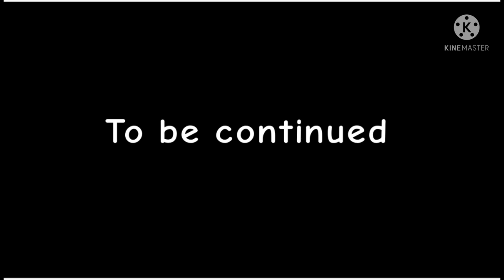The exit floor bug in 4.0.2 | Soul Knight